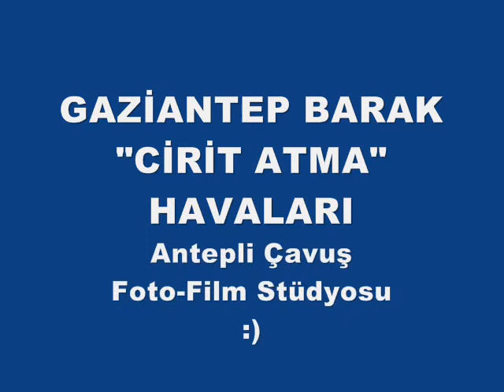GAZİANTEP BARAK ÜÇLÜ'SÜ :)